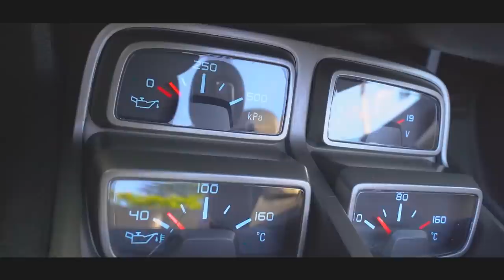MEU NOVO CARRO - CAMARO CONVERSÍVEL !! * sonho realizado *